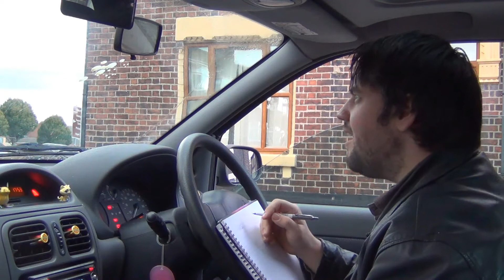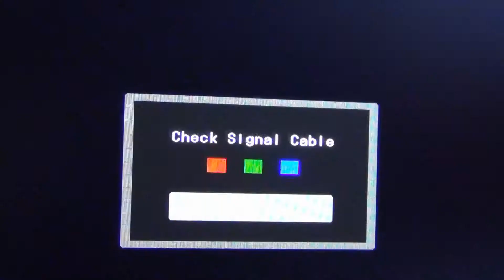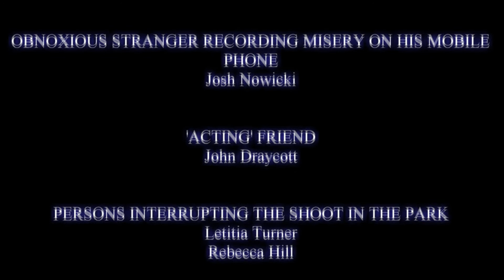How To Make An Amateur Movie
Written, produced, directed, and edited by Patrick J Brown.
Music arrangement by Patrick J Brown.
Starring Kieran Rasbridge-Nolan, Jessica D'Silva, John Draycott, Becky Hill, Letitia Turner, Arran Dickson, Josh Nowicki, and Cassey Turner.

How To Make An Amateur Movie is our entry into the Stoke Cine & Video Society 4-Minute competition (October 2014).